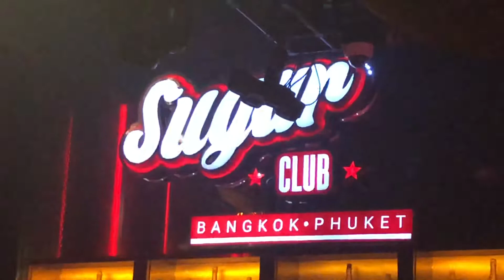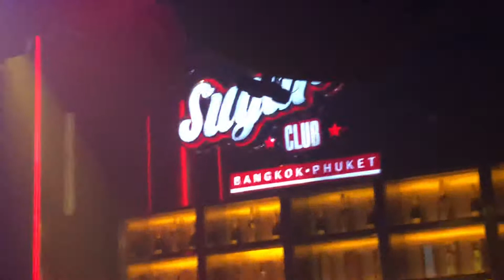Djshane - Phuket sugar club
Djshane - Sugar club Bangkok with dj master dee